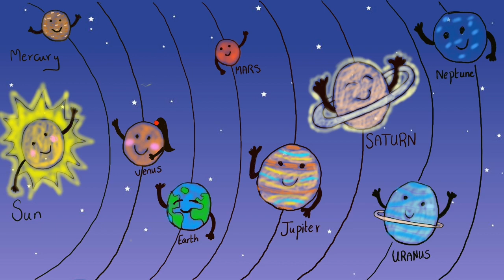Space Adventures: Discovering the Solar System!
Get ready for a cosmic journey through our "Space Adventures: Discovering the Wonders of the Solar System!" Join us as we blast off into the exciting world of planets, moons, and stars. Learn about the Sun, our friendly neighborhood star, and meet its planetary pals like Mercury, Venus, Earth, and Mars. Travel further to the gas giants - Jupiter, Saturn, Uranus, and Neptune - where gigantic storms and swirling colors await. Don't forget the mysterious moons and cool space facts we'll encounter along the way! So buckle up, young astronauts, and let's explore the out-of-this-world wonders together!
( ノ・・)ノ
In this video:
I will explain in simple terms what our solar system looks like in under one minute